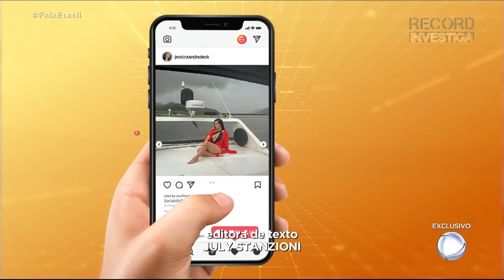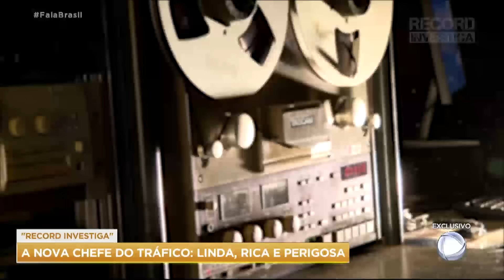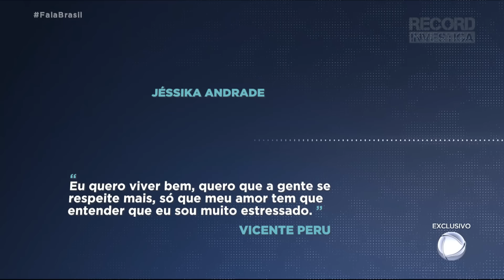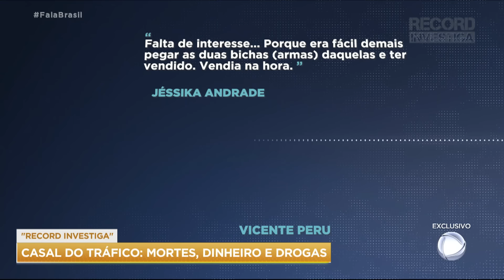Record Investiga: conheça a mulher que assumiu a chefia de uma das maiores facções do país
Conheça a história de uma linda mulher que desafiou uma tradição e assumiu um cargo de chefia de uma das maiores facções criminosas do país. No crime organizado não tem espaço vazio. Quando alguém morre ou é preso, sempre tem substituto. Na maioria das vezes, homens. Mas, a mulher não quis abrir mão da vida de luxo e ostentação e tomou as rédeas no perigoso mercado milionário da droga. As escutas que flagram a bela do tráfico estão em uma operação do Ministério Público que já prendeu 46 pessoas. Entre os presos estão policiais pagos pelo crime organizado.